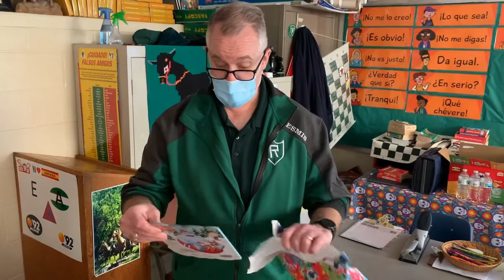KNYT Student Announcements December 10 , 2021